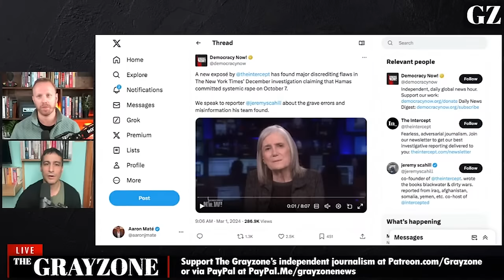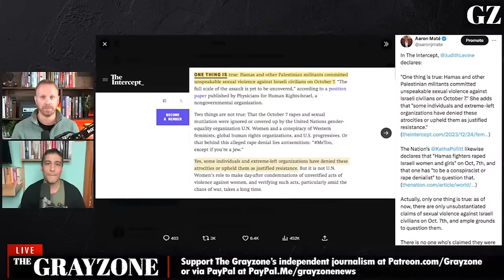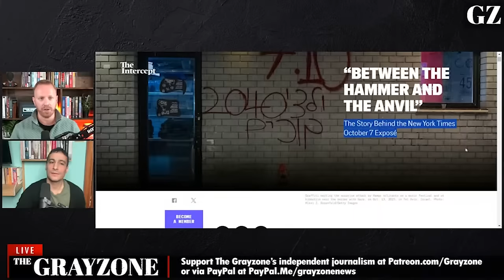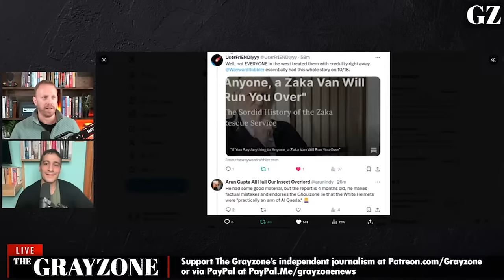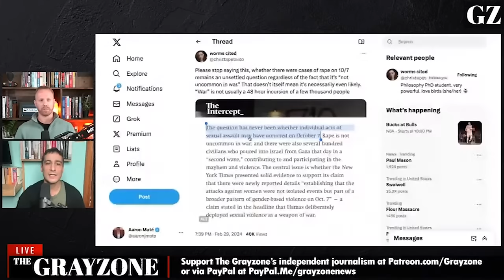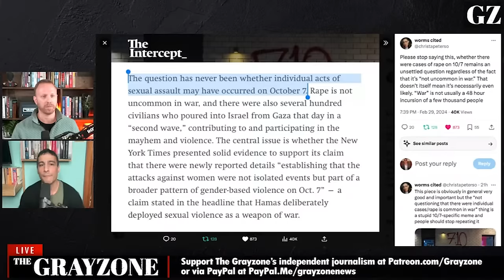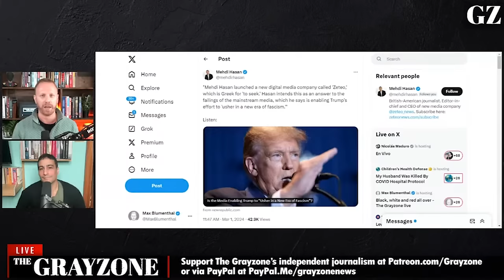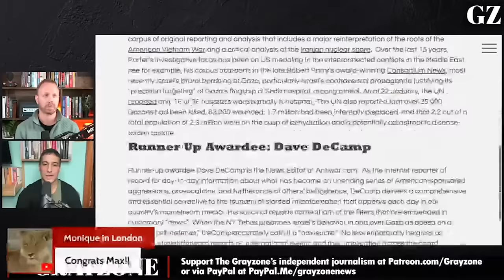The Intercept RIPS OFF Grayzone Oct 7 investigations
The Grayzone's Aaron Mate and Max Blumenthal discuss The Intercept's pattern of ripping off their investigations into Israeli deceptions and abuse on October 7 without credit, and the pathetic excuses offered by Intercept staff.

||| The Grayzone |||